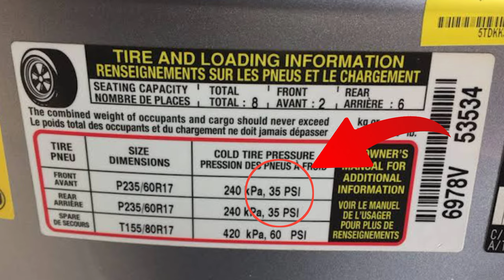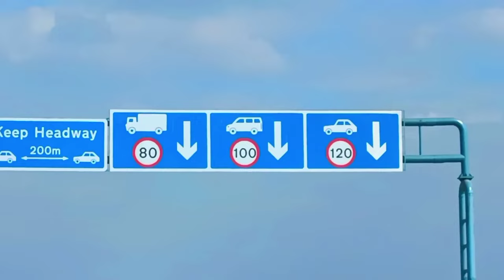Samruddhi Mahamarg जाने से पहले रखें इन बातों का ख्याल | Nagpur Samruddhi Mahamarg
In this Video :
Hello Friends , Aaj ke iss video me main Aapko batane wala hu ke agar aap samridhi Mahamarg pe travel karne ka plan kar rahe to toh aapki kis baato ka khayal rakhna chahiye.

Queries solve in this video :
1) samruddhi mahamarg
2) samruddhi mahamarg vlog
3) samruddhi mahamarg drone view
4) samruddhi mahamarg accident
5) samruddhi highway
6) samruddhi mahamarg latest news
7) samruddhi mahamarg route
8) samruddhi expressway
9) samruddhi express highway
10) samruddhi express
11) samruddhi expressway latest news
12) samruddhi expressway update
13) samruddhi expressway latest update
14) samruddhi expressway route map
16) samruddhi expressway nagpur to mumbai
17) samruddhi accident
18) samruddhi mahamarg accident
19) samruddhi mahamarg accident news today
20) samruddhi highway accidents
21) samruddhi mahamarg accident today